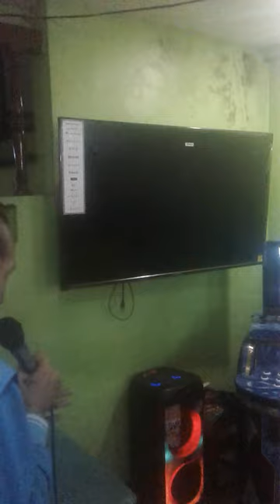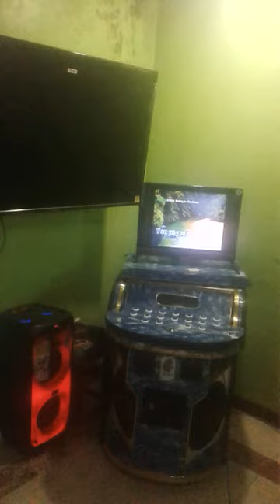VICENTE RAMIREZ CELERIDAD JR. sings ROLLING IN THE DEEP by ADELE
Many thanks and God Bless you all.